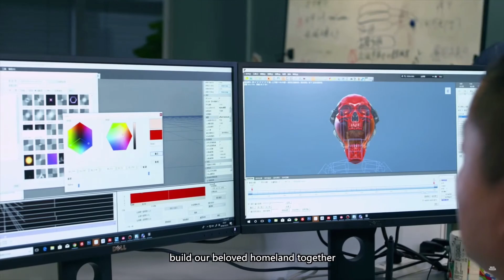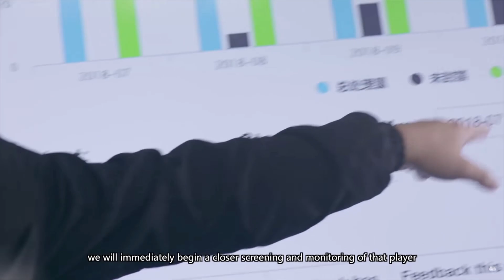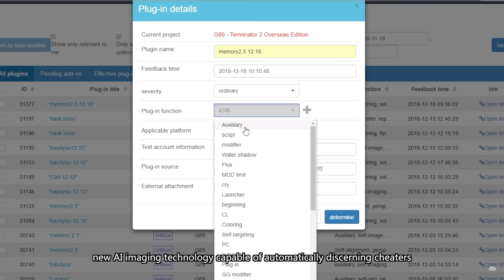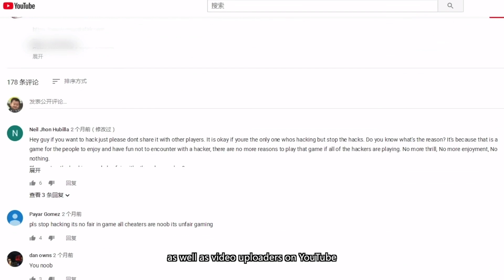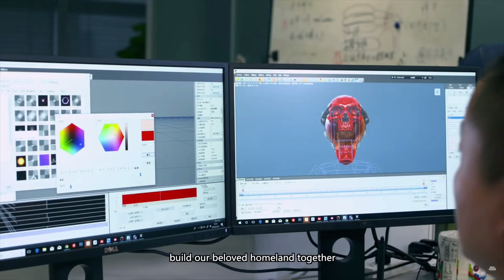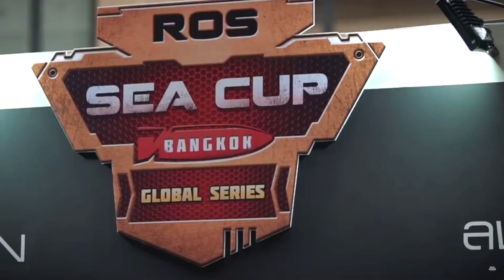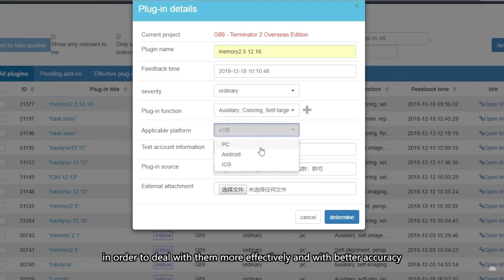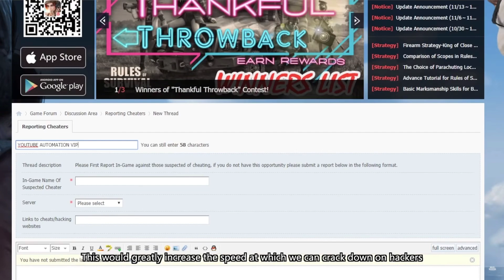Breaking news! 2019 ROS Siap bersaing dengan Pubg - Rules of Survival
Saya tidak perduli apa pendapat anda!!!...
sudah jelas jika ROS mampu membersihkan peretas dari Game!!!..
2019 ROS siap bersaing dengan PUBG!!!..
itu sudah jelas!!!...

Semoga Video ini Memberikan informasi untuk anda Semua..